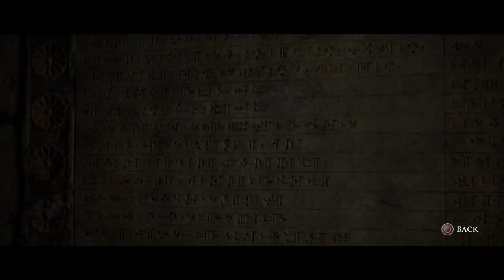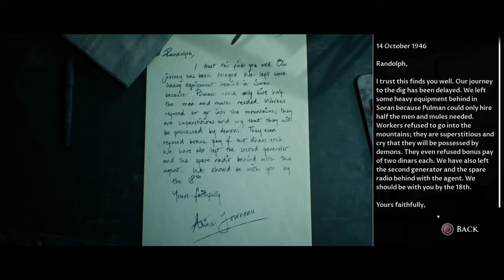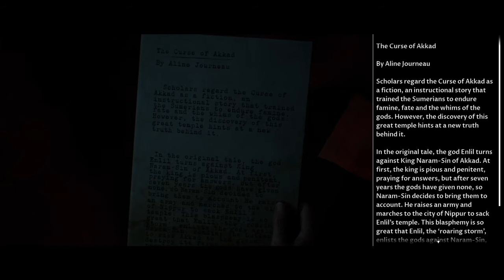House Of Ashes Gameplay Part 3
Horror